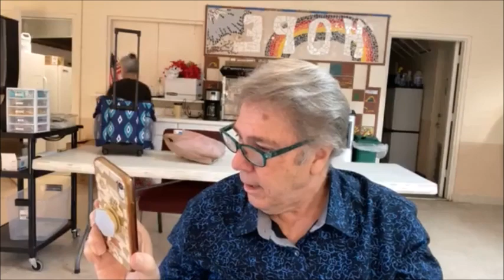Wisdom6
Dr. Rick shares concerning the Economy of Wisdom